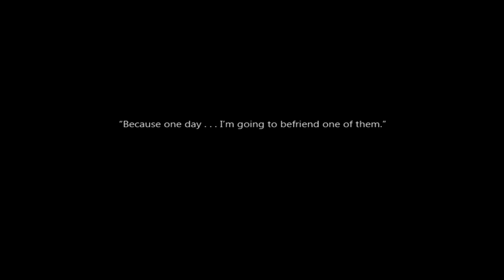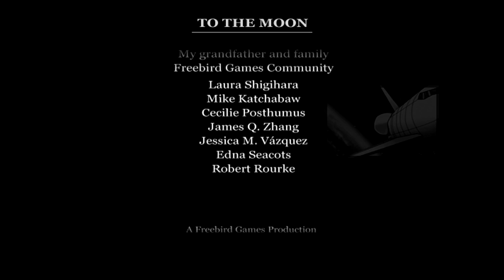Kimy Plays: To The Moon [Final] Blast Off!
well that was cute

idk what to say today so

and yea euh

new stuff

k bye
DO U WANT TO BECOME COOL?   ( •_•)~⌐■-■  (⌐■_■)

     Wanna talk to me?   ヾ(⌐■_■)ノ♪ ヾ(＾∇＾)

 WE LIVE!   o(≧∇≦o)

Recommend Me Some Anime!   (ฺ◣д◢)ฺ VS (ᗒᗣᗕ)՞